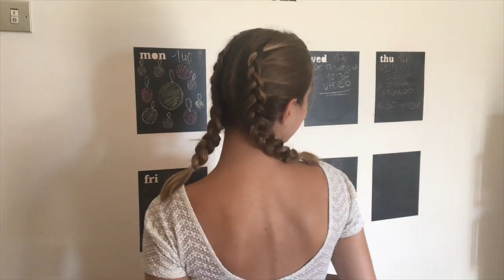TI PORTO VIA CON ME tra cose strane e STRANGER THINGS \\ vlog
Spero che questo video vi sia piaciuto e vi abbia tenuto compagnia :)